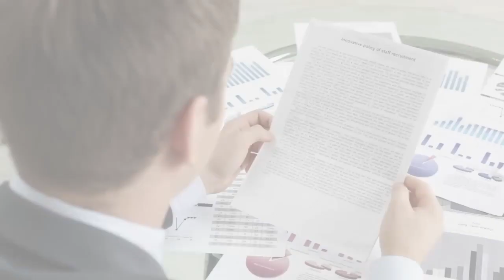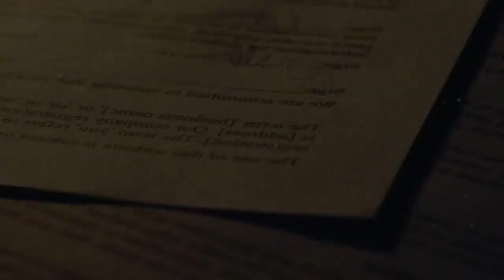Katze will Baby nicht alleine schlafen lassen Die Eltern rufen die Polizei!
Der Kanal "Emotionale Geschichten" bringt Unterhaltung mit Top-10-Listen Videos nach Deutschland. Top 10 und Top 5 Videos sind an Unterhaltung nicht zu übertreffen. Denn interessante Fakten möchte jeder sehen. Wir lassen uns von anderen Kanälen wie "Mentale Zuflucht", "Interessante Fakten", "Besondere Geschichten" und "Interessante Geschichten" inspirieren. Hast du eine Idee für eine Geschichte? Dann ab damit in die Kommentare. Lady Wissen ist ein Hunde Channel, den du kennen musst. Denn die Tiere sind manchmal ein richtiger babysittern. Laddy Stories...

►Alle Clips im Video werden gesammelt. Wenn Sie (der Eigentümer) dieses Video entfernen möchten, kontaktieren Sie uns bitte DIREKT, bevor Sie etwas unternehmen. Wir werden es mit Respekt entfernen.